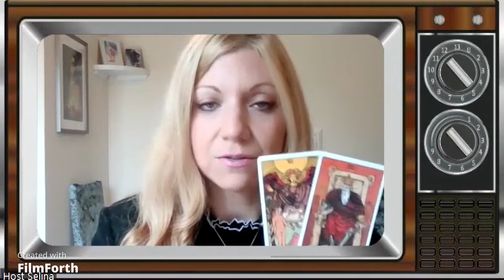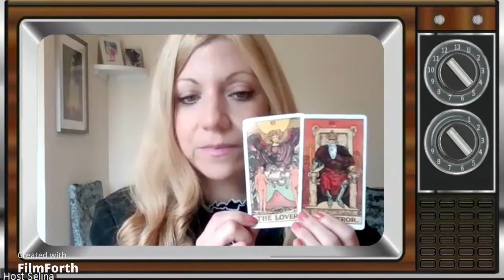✨Intuitive Guidance for Being In love with Your Boss✨ -🔮Psychic School🔮The Lovers & Emperor Tarot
"Learn the Psychic Treasures of Your Soul"

Qualified Teacher & Intuitive Psychic Consultant Selina guides you through an educational journey of enlightenment & Knowledge. Learn how to be your own psychic guide through life!

🌟Psychic Master Classes - Once a fortnight online Live streamed course🌟 available to book - see website

Watch Free:
🔮Psychic School with Selina🔮
Mondays 2pm & Wednesdays 6.30pm Live on YouTube

✨With Psychic Treasure Chest Live Q&A - Selina answers your psychic questions
Learn Tarot, LeNormand Cards, Psychic & Mediumship skills.
Learn the emotional meanings of the cards, visions & dreams with Selina's Pearls of Wisdom.

Follow me on:
Tick Tock: @psychic_ascension